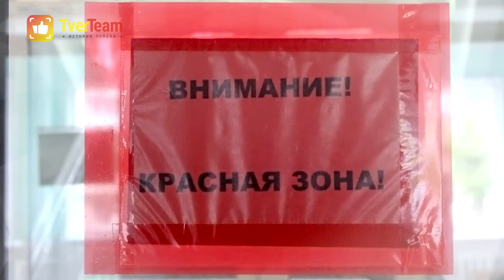Одна на миллион. Знаменитый детский гематолог спасает в Твери больных коронавирусом в «красной зоне»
Лали Корсантия – врач со сложной судьбой, добрым и храбрым сердцем – вместе с коллегами, не жалея себя, работает в инфекционном госпитале, помогая людям с COVID-19. Подробности по ссылке